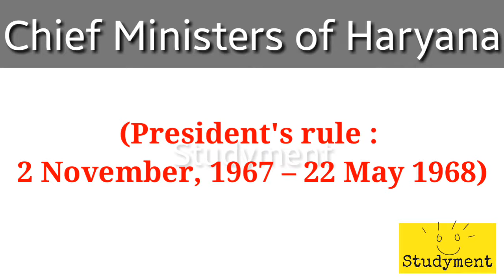Chief Ministers of Haryana | Studyment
Chief Ministers of Haryana (1966 to present)